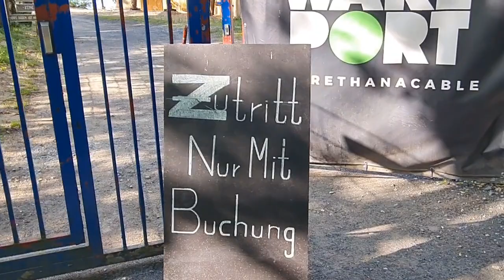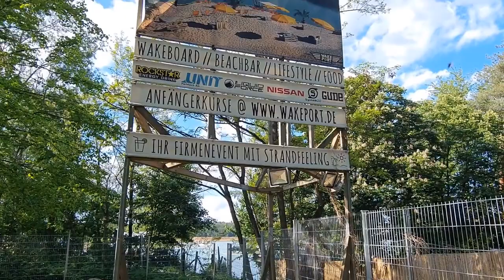Explore germany | lakes | nature in germany | seen in deutschland | See | raunheimer waldsee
This is 2nd part of Raunheimerwald videos. This video is about Raunheimer wald and Waldsee in Raunhein, a small town near Frankfurt, Hessen ( Province), Germany. See ( pronounced as zay ) in German used for LAKE in English. Raunheimer waldsee is a beautiful lake and its water is clear crystal. In summer it is full. There are some sports activities and there is beach as well. Its nice place to spend some time. This lake is surrounded by a forest which is a good place for nature lover. One hear chirping of birds quite clearly.
Are you looking for a lake in Germany?
Are you a nature lover?
Are you looking for a WALDSEE?
Then you can watch this small video to get an overview.